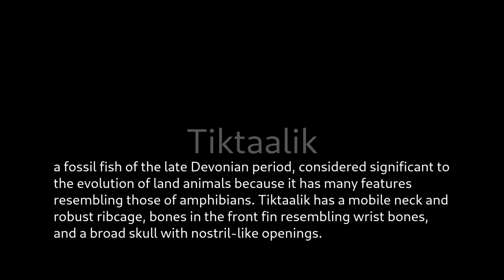Tiktaalik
a fossil fish of the late Devonian period, considered significant to the evolution of land animals because it has many features resembling those of amphibians. Tiktaalik has a mobile neck and robust ribcage, bones in the front fin resembling wrist bones, and a broad skull with nostril-like openings.